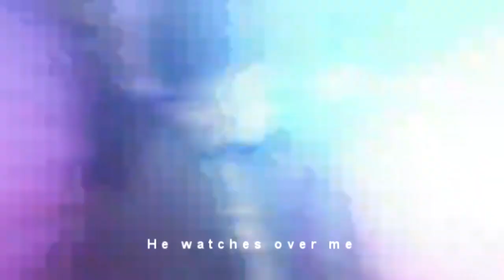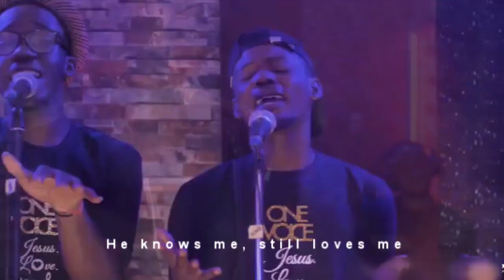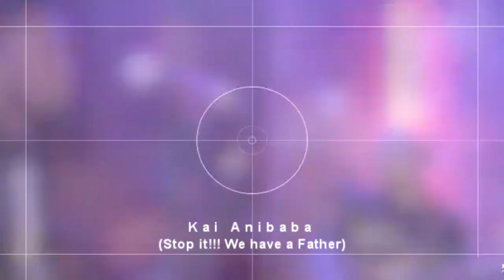Anibaba - Paul Alison and One Voice